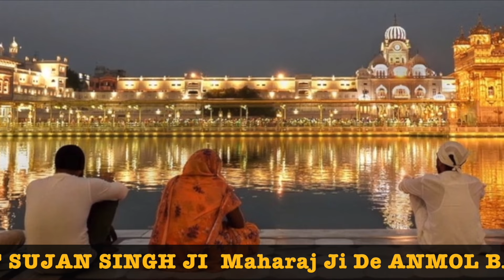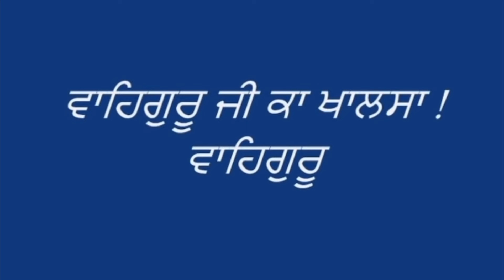ਸ੍ਰੀ ਗੁਰੂ ਅਰਜੁਨ ਦੇਵ ਜੀ ਦਾ ਪ੍ਰਕਾਸ਼ ਦਿਹਾੜਾ ਅੱਜ ਹੈ ਮਨ ਪ੍ਰੀਤ ਚਰਨ MAHARAJ JI DE ANMOL BACHAN🙏 ਅਨਮੋਲ ਬਚਨ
Man Preet Charan   ਮਨ ਪ੍ਰੀਤ ਚਰਨ ਕਮਲਾਰੇ NATH JI   Mundrnna Wala   Punjvey Pathshai  - Elaahi Kirtan Sant Sujan Singh Ji - MAHARAJ JI DE ANMOL BACHAN🙏 ਅਨਮੋਲ ਬਚਨ